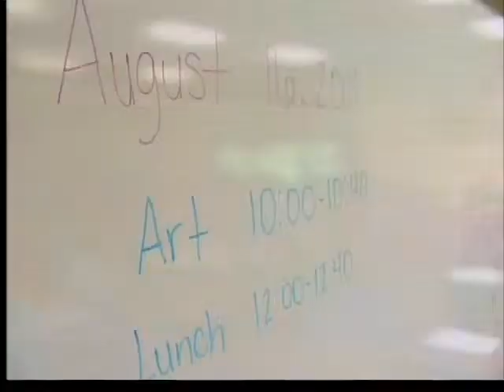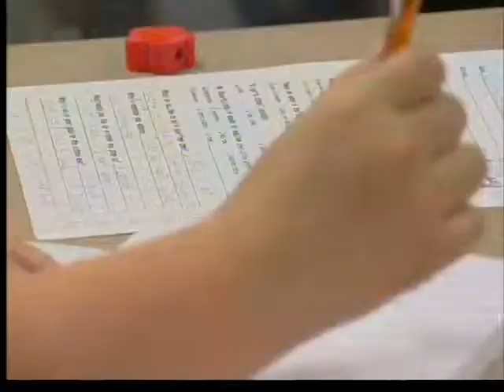A West Terre Haute teacher lives out her dream